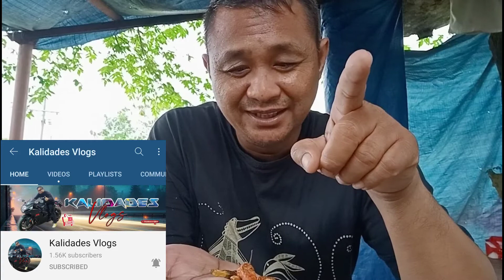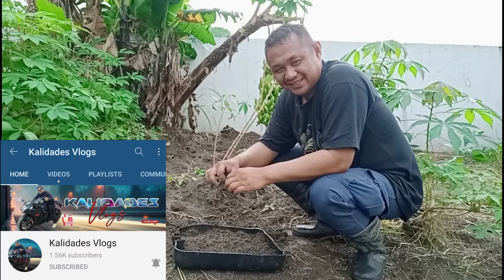buhay bukid 5|samot saring sili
pagpuounla nga samotsaring sili
paki support po .